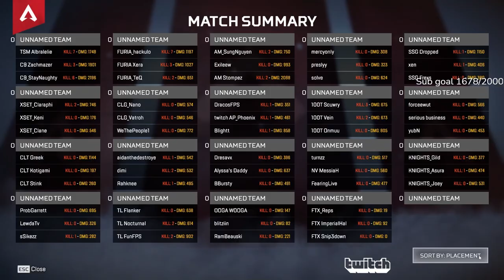THIS IS WHY WE'RE THE BEST TEAM IN NA!!! | Albralelie